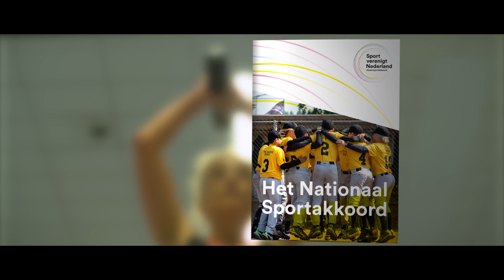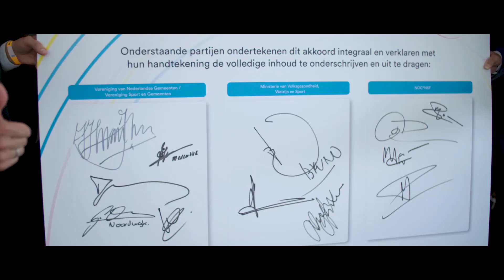Nationaal Sportakkoord "Sport verenigt Nederland" (zonder ondertiteling)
Sport verenigt Nederland. In deze video (3.30 mn) maak je kennis met de zes ambities in het Nationaal Sportakkoord. Dit Sportakkoord is op 29 juni 2018 gelanceerd door minister Bruno Bruins van VWS , samen met sportaanbieders, gemeenten, andere overheden, maatschappelijke organisaties, bedrijfsleven en vele andere betrokkenen.

Met dank aan Sportbedrijf Arnhem, MFA Klarendal in Arnhem, X-Fittt Arnhem, Social Mile Arnhem voor medewerking aan de opnamen en aan het Nederlands Handbal Verbond, de Atletiekunie en NeVoBo voor het beschikbaar stellen van enkele beelden.
Commentaarstem: Hans van Zetten.

Deze video is ook beschikbaar mét ondertiteling op het kanaal van Kenniscentrum Sport.

Productie: LBL in opdracht van Kenniscentrum Sport, ten behoeve van het ministerie van VWS.